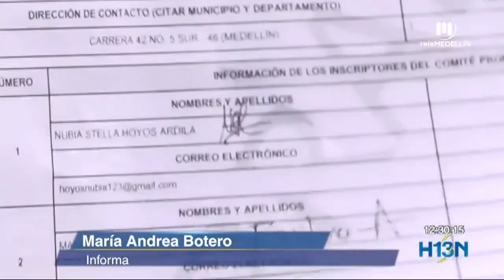Se calientan los motores para elecciones de Alcaldía de Medellín y Gobernación de Antioquia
Este es año electoral y empiezan a barajarse nombres de políticos que aspiran a ser alcalde de Medellín y gobernador de Antioquia, además de concejales y diputados.